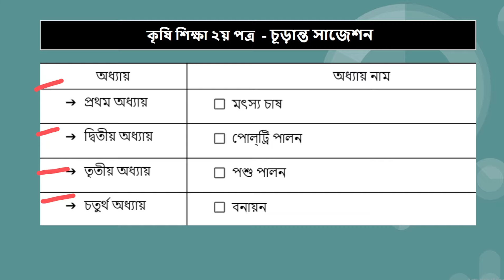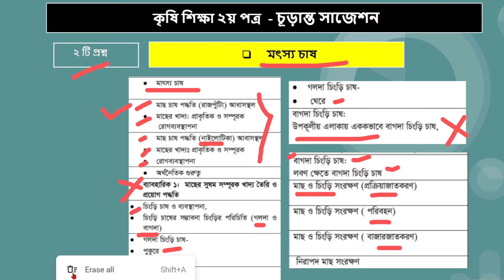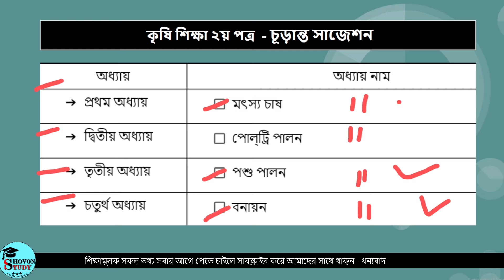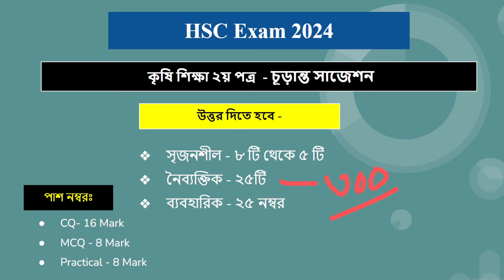এইচএসসি ২০২৪ কৃষিশিক্ষা ২য় পত্র সাজেশন | HSC 2024 Agricultural 2nd Paper Suggestion | Krisi Shikkha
শিরোনাম - এইচএসসি ২০২৪ কৃষিশিক্ষা ২য় পত্র সাজেশন | HSC 2024 Agricultural 2nd Paper Suggestion | Krisi Shikkha

লিংক -

🛑 স্পন্সর বা প্রমোশনের জন্য যোগাযোগ করুনঃ